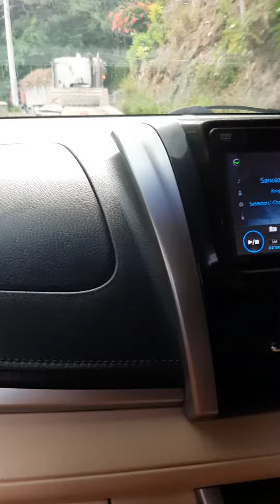A bit of Jamaica